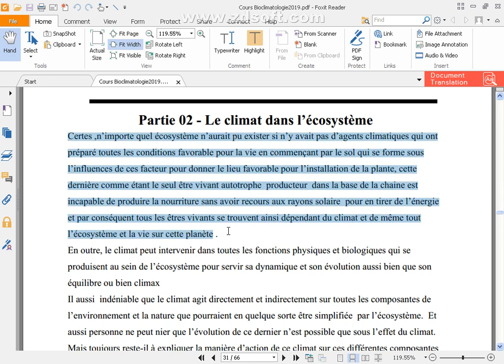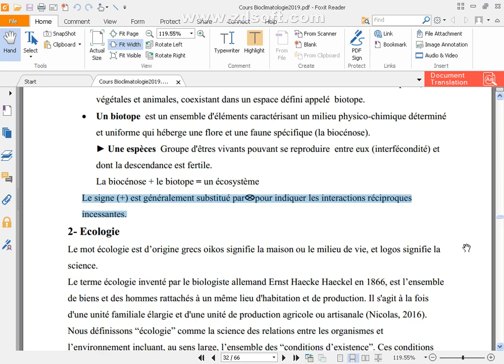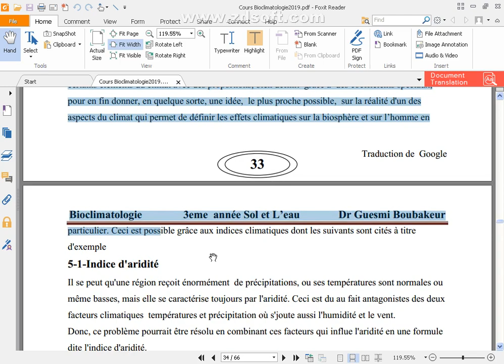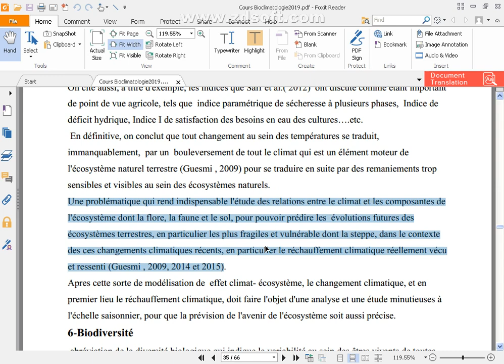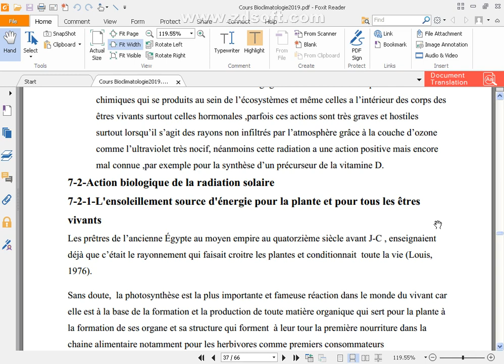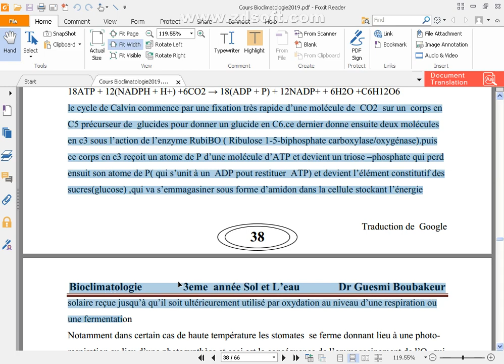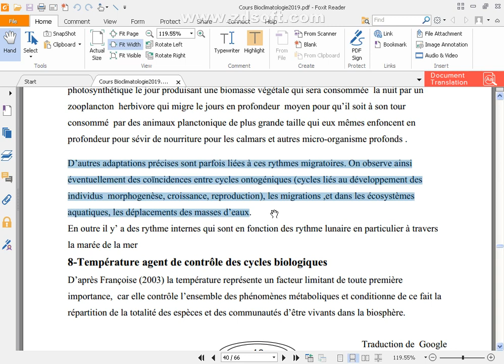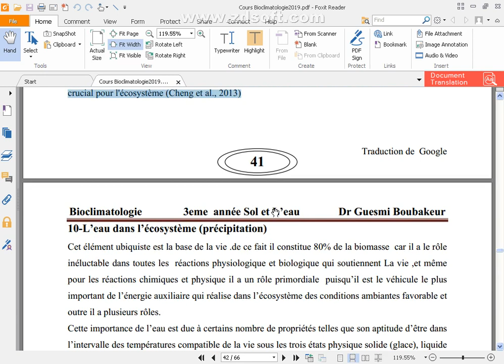3eme Année Sol et Eau – Bioclimatologie – partie 05